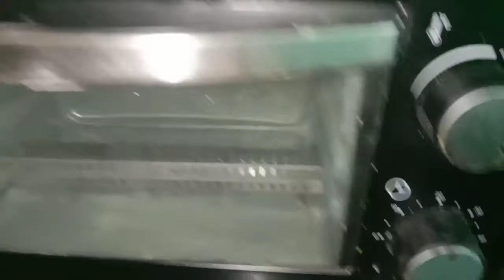Shamis own chicken roll || chicken roll recipe || evening snack 🔥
In this video. going to share a recipe of chicken roll

shamis own chicken roll
chicken roll recipe
chicken snacks recipe
chicken spring roll
chicken snacks
evening snacks in malayalam
snacks recipe in malayalam
chicken
sharu's recipes